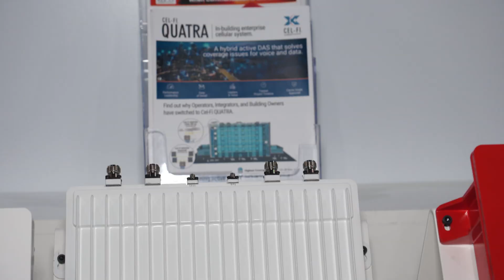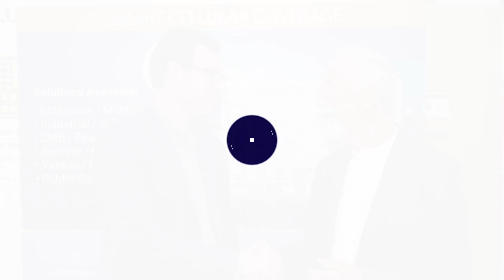In-Building Communication at MWC19: Cel-Fi QUATRA 4000 builds on success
Nextivity continues to build on their enterprise platform with the introduction of the Cel-Fi QUATRA 4000.  Nextivity innovated in the DAS and Booster space by leveraging their award winning Intelliboost Chipset with the All-Digital RFoE / PoE architecture.  The Cel-Fi QUATRA 1000 and 2000 are also available, with a highly scalable architecture.  The new products are for use on AT&T, Verizon, Sprint, and T-Mobile networks.  The Cel-Fi QUATRA can be integrated with carrier small cells, creating a better distribution via the Cel-Fi QUATRA SuperCell.